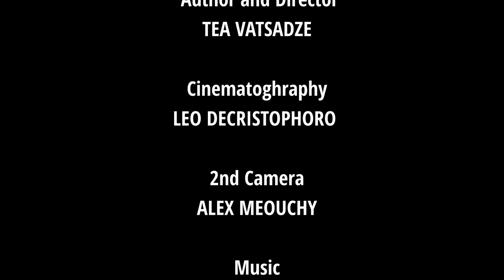The Hustle Tea Vatsadze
Directed and edited by - Tea Vatsadze
Cinematography - Leo Decristophoro
Second Camera - Alex Meouchy
Cast - Samuli Salonen, Caiti Lattimer, Nick Beaumont
Special thanks to Kutaisi public school N33
Davit Tabatadze, Natia Ugrekhelidze and Vakho Abashishvili